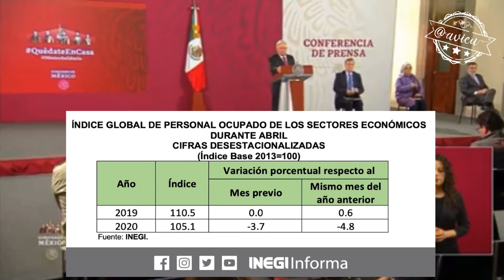A 2 años del triunfo AMLO despertó modesto, optimista y cínico 🦆